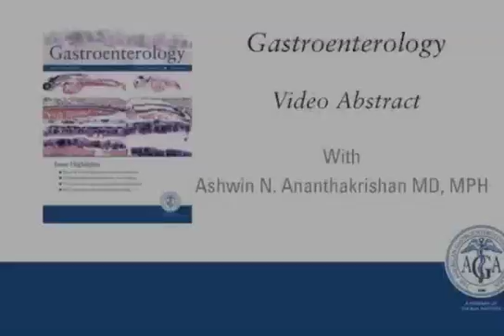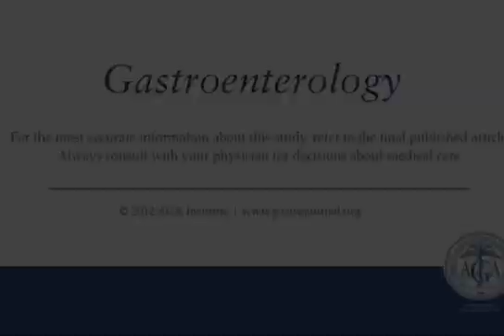Higher Predicted Vitamin D Status Is Associated With Reduced Risk of Crohn's Disease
Dr. Ashwin N. Ananthakrishan discusses his manuscript "Higher Predicted Vitamin D Status Is Associated With Reduced Risk of Crohn's Disease." To view the print version of this abstract go